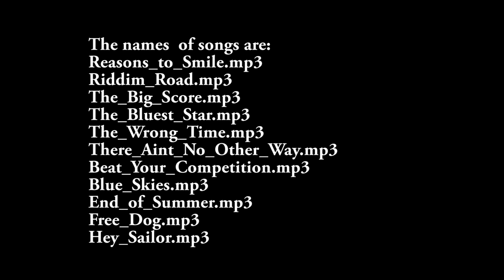Aquamarine and diamonds 18k white gold ring handmade